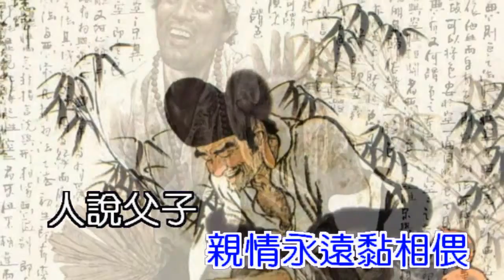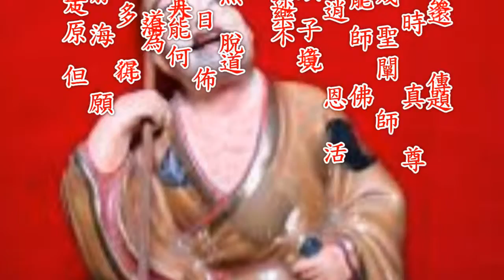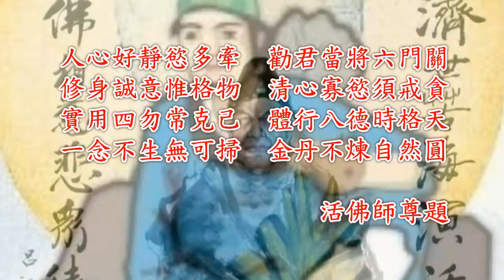師徒情＿調寄：針線情＿曾增田